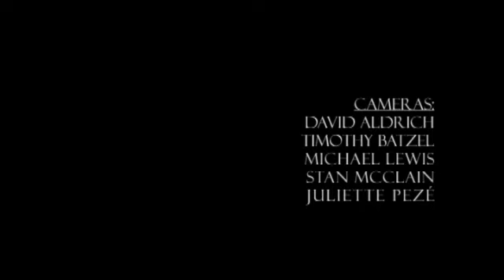Going Nomad: Part Two, Dismantling Your Life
Michael Lewis plans to spend the next five years traveling the world solo on his motorcycle. His goal is to reach the top and the bottom of major land masses, while experiencing the people and culture along the way. This is not a travel video; it's a series of short interviews aimed at unravelling the thought process that led Michael to trade his house, his business and most of his worldly possessions for a life on the road. Michael discusses the route, and the logistics of shipping a motorcycle.